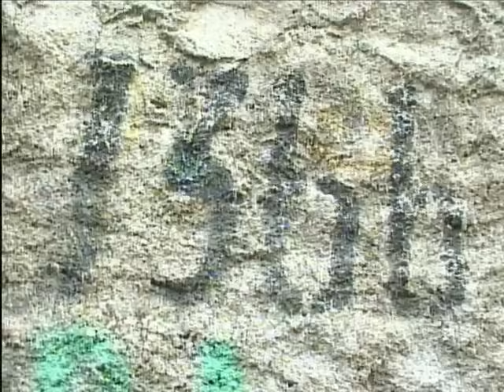mamaflex - Angisa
mixedby @natro_xx
shotby @_lilbrokeboy_